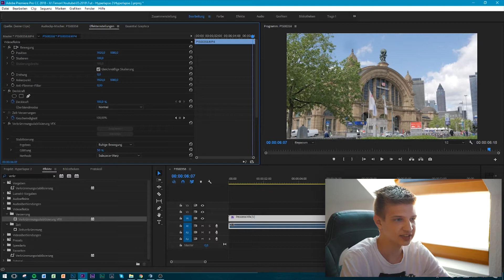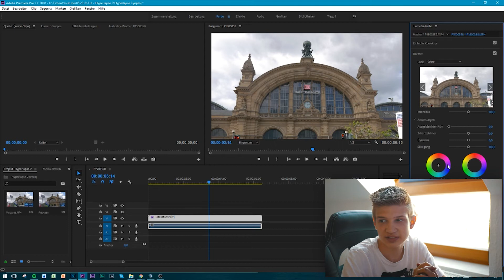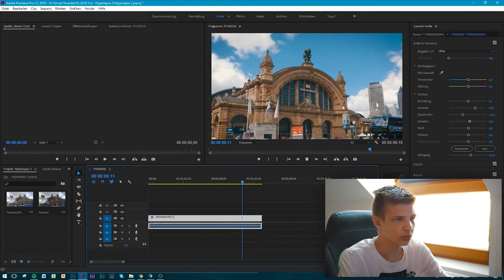Hyperlapse Bearbeiten - So geht's! [Tutorial: Hyperlapse Stabilisieren]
Hi,
heute zeige ich euch, wie ihr eine Hyperlapse in Premiere Pro Stabilisieren und Bearbeiten könnt.

Skype ► derTimonYT

🎥 Mein Equipment:
Weitere Kameras

💻 Meine Software:
Designs ► Adobe Photoshop CC